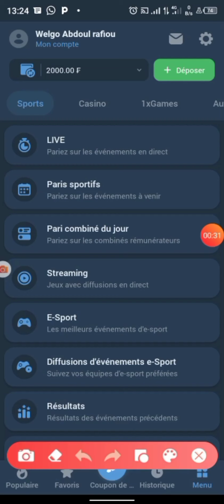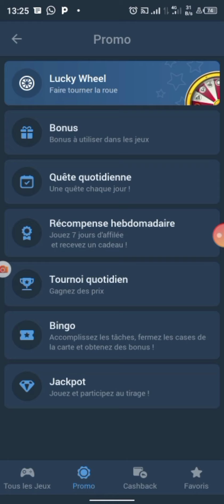faille 1xgames nouvelle faille dans Apple of fortune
sa fonction sûr tout c'est application ✅
resté concentré 💪
abonné vous stp pour fait connaître ma chaîne youtube a plusieurs personnes 🙏
et que dieu vous bénisse ✨✨🙏